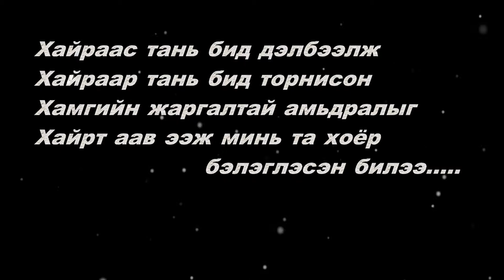Uurdiin gantshan amid burhan ijii tanaa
Өмнөговь аймгийн Мандал овоо суманд суугаа Эмээгийн маань үр хүүхэд, ач гуч, ах дүү, төрөл төрөгсөддөө